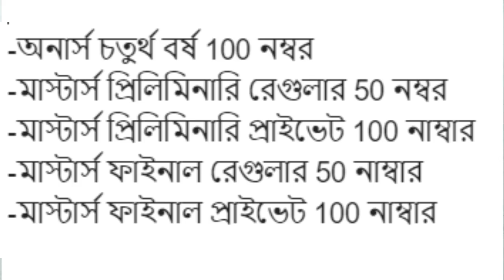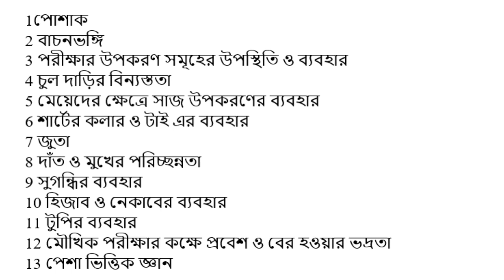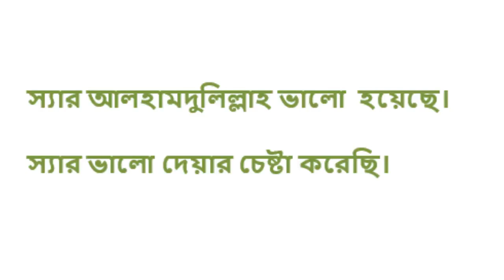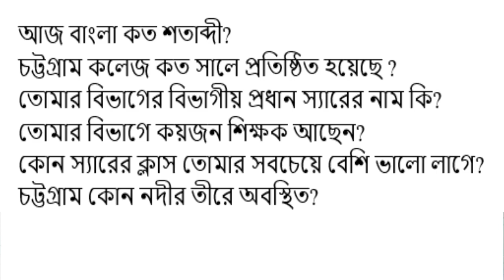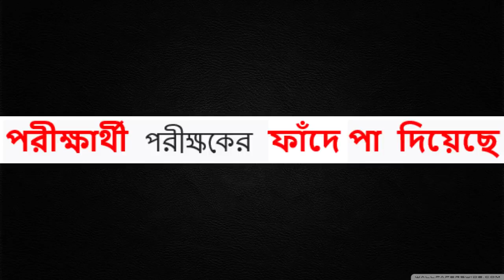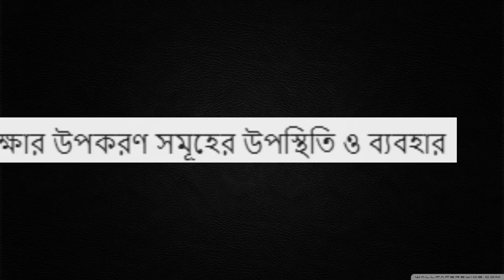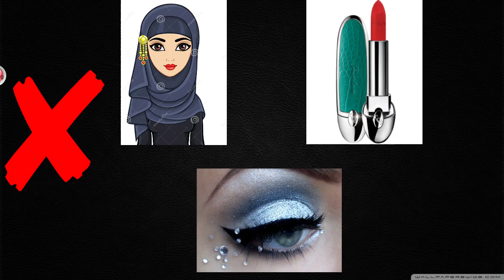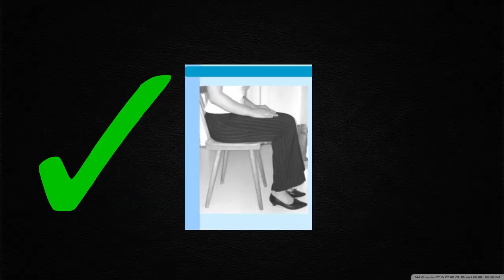অনার্স ও মাস্টার্স শ্রেণির মৌখিক পরীক্ষার প্রস্তুতি